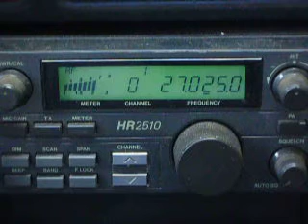03-31-2010 ModSquad 15UFO